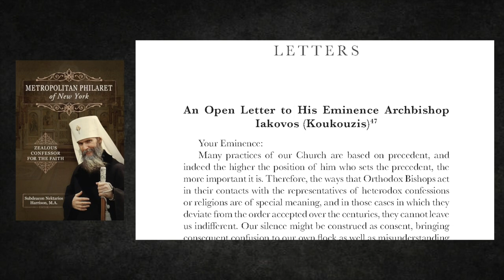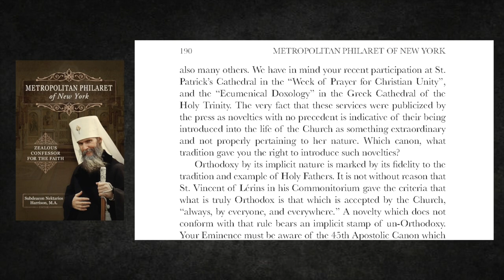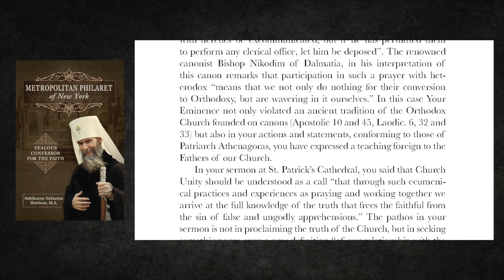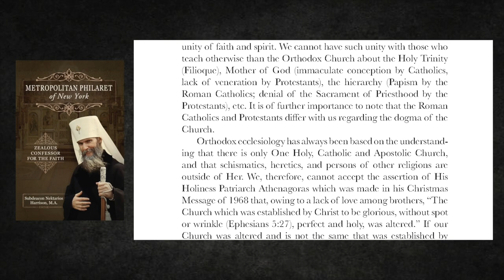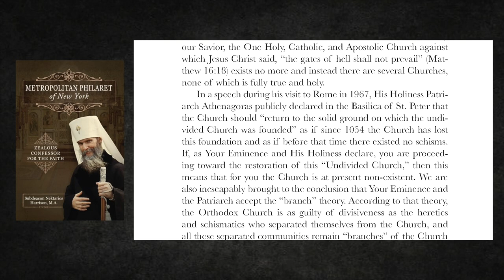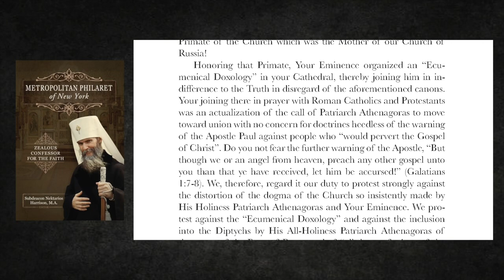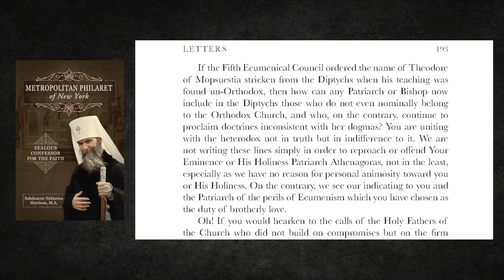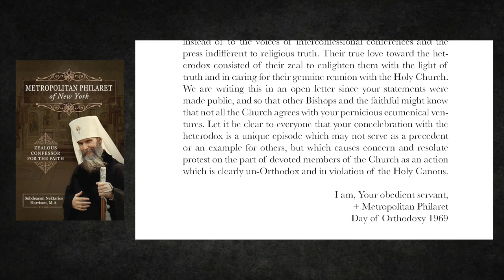A Reading from Metropolitan Philaret of New York: Zealous Confessor for the Faith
NOW AVAILABLE from Uncut Mountain Press!

This is a reading of Met. Philaret's letter to Archbishop Iakovos (Koukouzis) of the Greek Orthodox Archdiocese of America, written in 1969 in response to ecumenical prayer gatherings and statements expressing heretical ecclesiology from both the Archbishop and Ecumenical Patriarch Athenagoras.
We meet every Thursday evening, 8 PM EST, 5 PM PST for question and answers and discussion of contemporary issues.